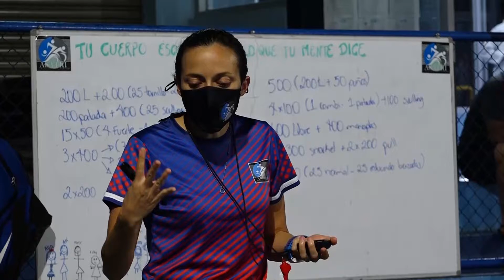TRIATLON SANCARLEÑO TENDRÁ SUS ELIMINATORIAS ESTE FIN DE SEMANA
EL POLIDEPORTIVO DE CARTAGO SERÁ EL ESCENARIO DONDE LOS TRIATLETAS NACIONALES TENDRÁN SU PARTICIPACIÓN EN ELIMINATORIAS A JUEGOS DEPORTIVOS 2023. APROXIADAMENTE 25 SANCRLEÑOS PARTICIPARÁN DE ESTE EVENTO